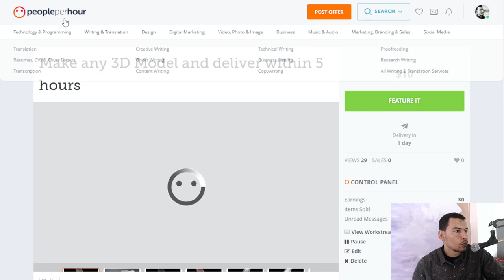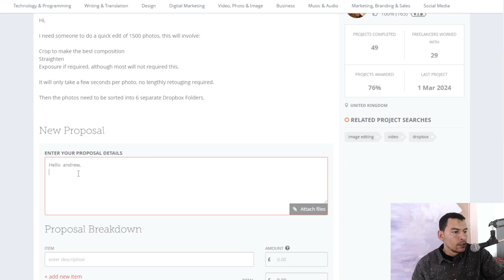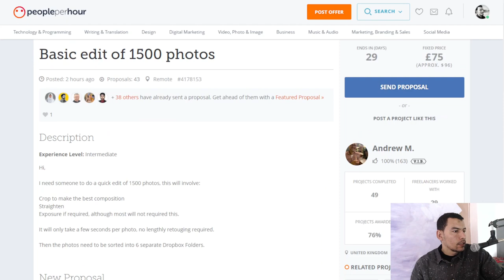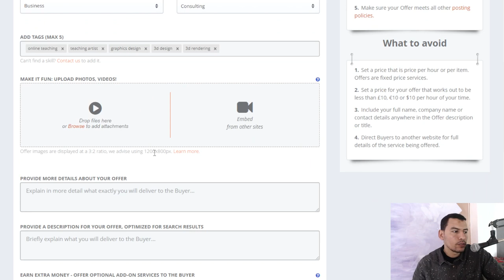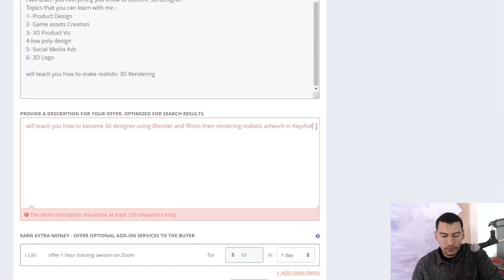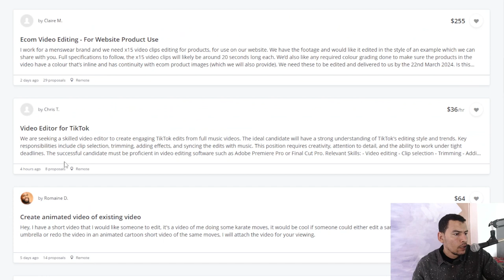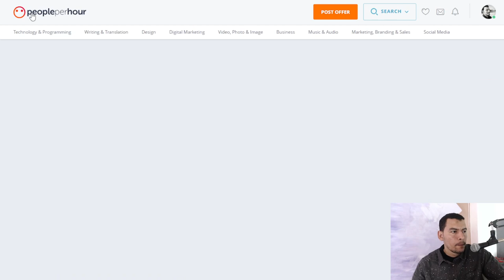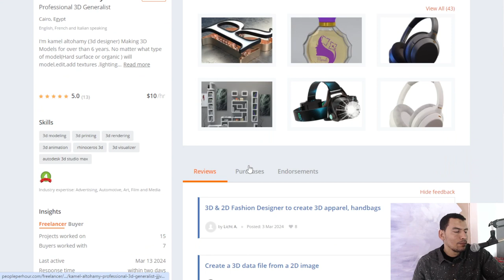شرح شامل لموقع العمل الحر (People per hour )